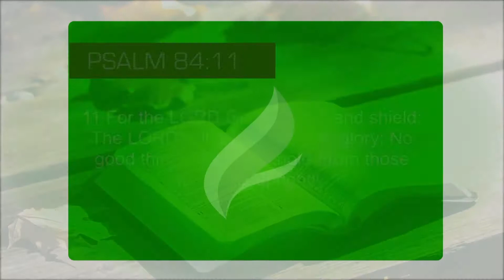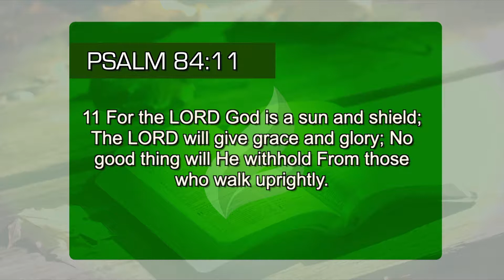God is our Sun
The Lord is our sun, which enlightens and warms us. And besides, He still gives us GRACE and GLORY! What better than that ?! (Psalm 84:11)